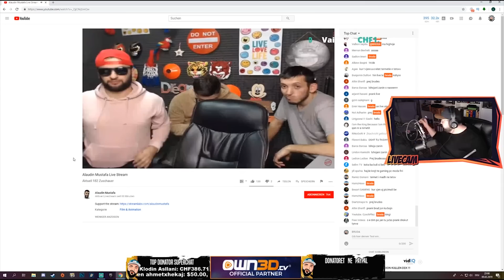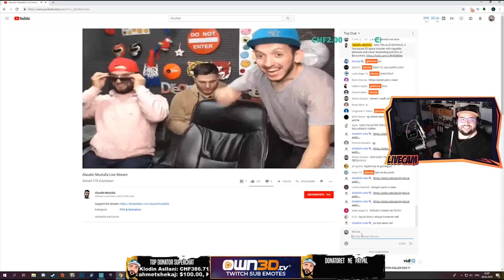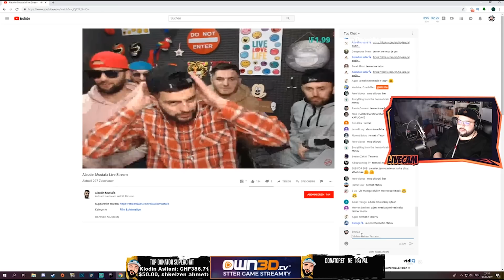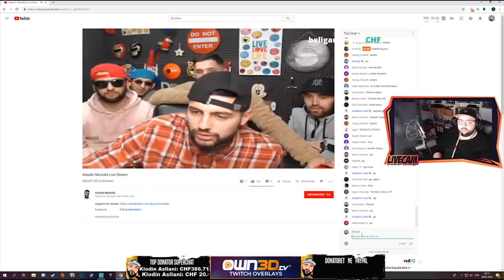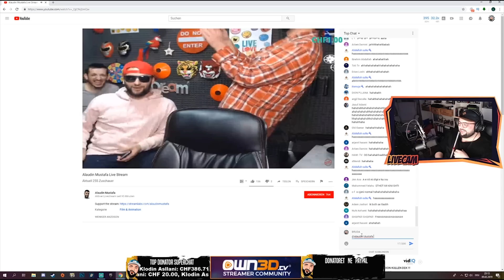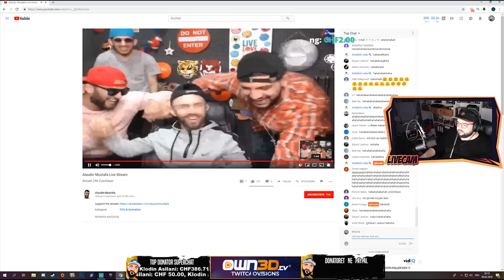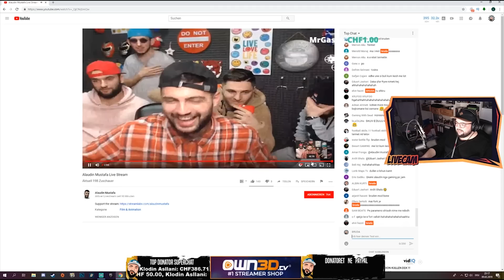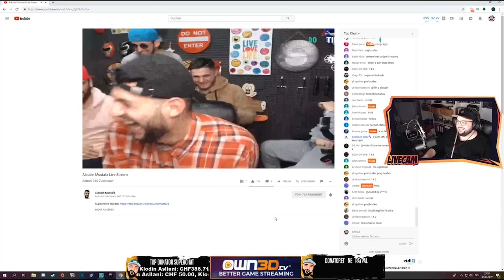TERMET PRANK ft "BRUDA"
Un jam Alaudin Mustafa , i kemi ber prank Abdullah Ismailit  duke i then se po behet termet ku ai u frigos shum per me shum detaje shikojeni videon der ne fund , shikim te kendshem .

Rjetet Sociale

Alaudin Mustafa

alko.m

Burhan Axhami

buuli1

Nimetulla Dauti